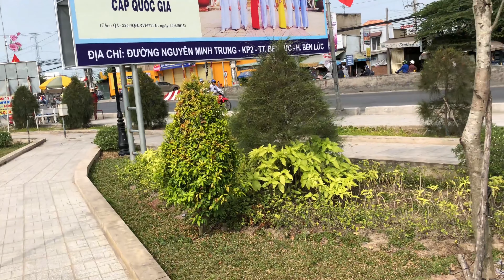Công Viên Cầu Bến Lức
Công Viên Cầu Bến Lức (Ben Luc Bridge Park)
ĐC : Ấp 1, Xã Nhựt Chánh, Huyện Bến Lức, Tỉnh Long An, Vietnam.